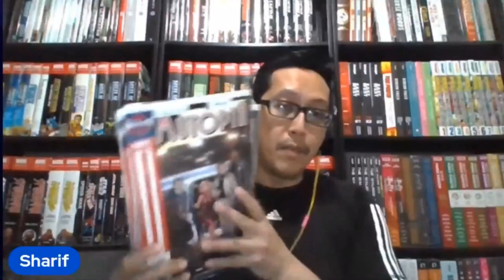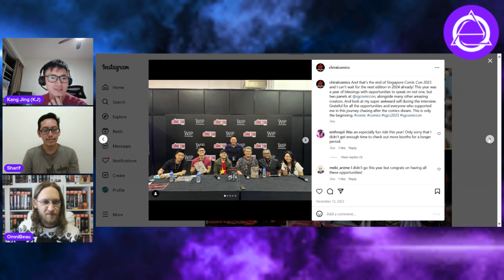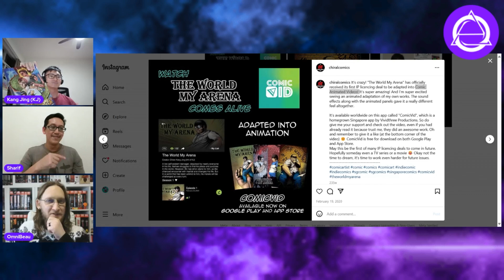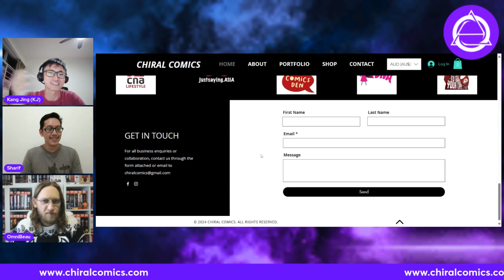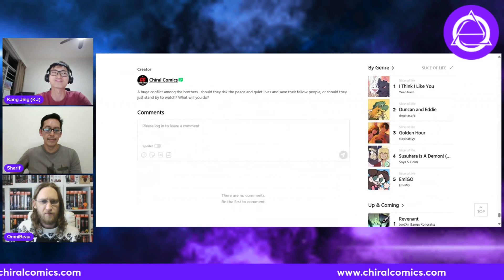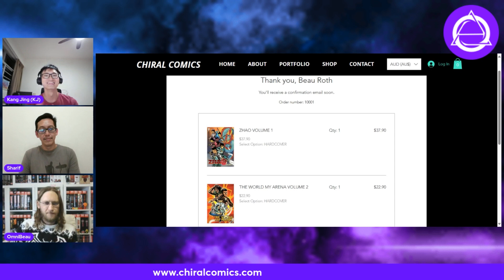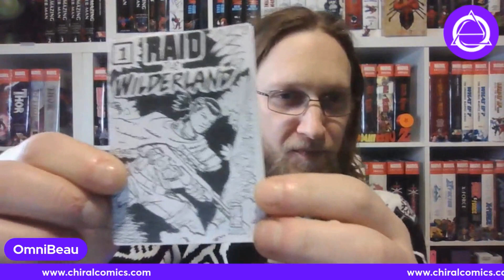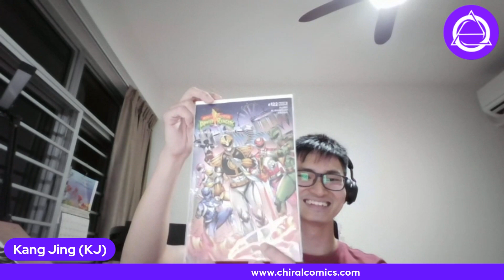Interview w/ Kang Jing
Joining us from Singapore, Kang Jin from Chiral Comics makes his debut to talk about his previous successful Kickstarters and self published works "The World My Arena" and "Zhao"

Check out Kang Jing here:

(Aussieverse Membership available starting at just $2.99 )

Doesn't matter where in the world you are - YOU can be a part of The Aussieverse